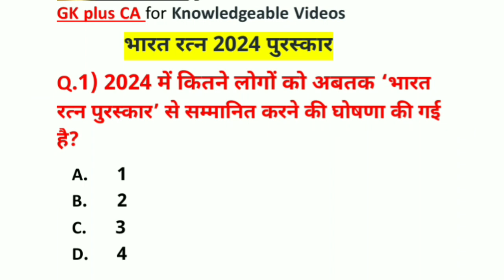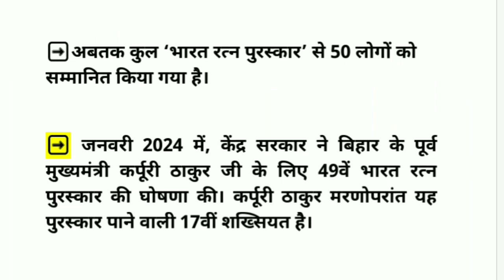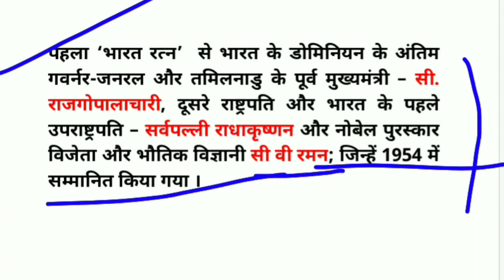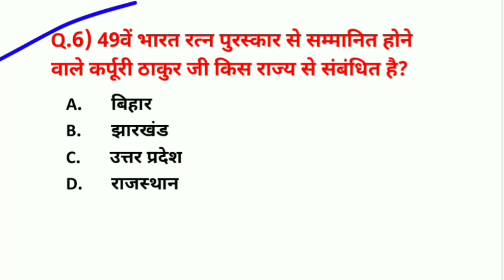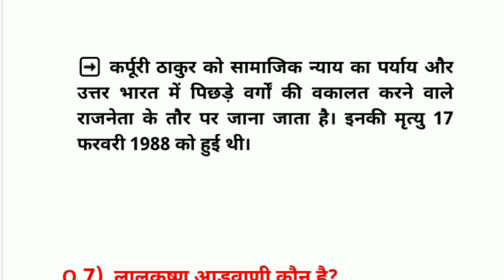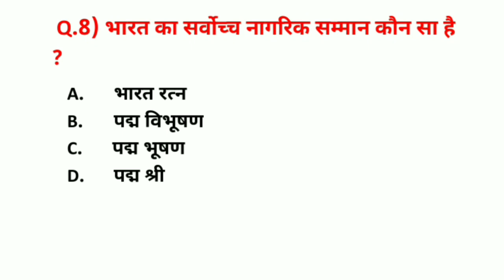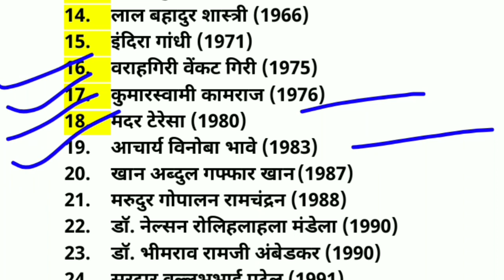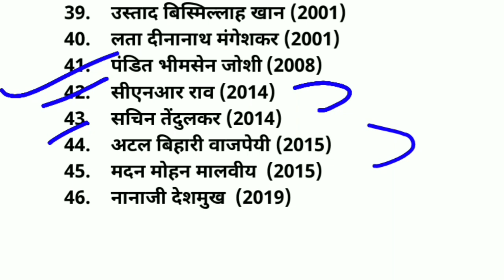भारत रत्न 2024| LK आडवाणी| कर्पूरी ठाकुर| bharat ratna 2024|Bharat Ratna award 2024| bharat ratna gk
current affairs
gk tricks
lkadvani